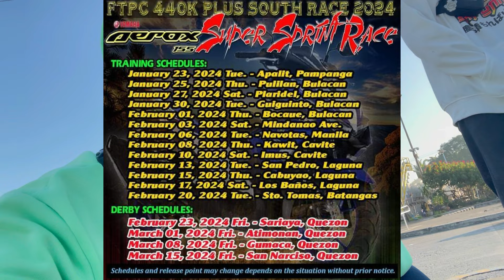KINAWAWA SI PUTE BAKA DI NA MAKAUWE 🥲